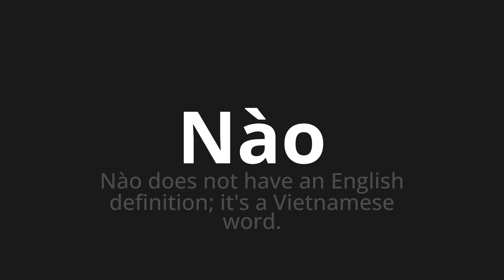How to pronounce Nào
Master the Pronunciation of 'Nào WHICH MEANS NOS' - which means : Do not do not have an English definition;It's to Vietnamese Word. 📝 with @PortuguesePronunciation 🎓🗣️ - [Your Guide to Portuguese]

Learn to pronounce 'Nào' perfectly in Portuguese with our easy and engaging tutorial by @PortuguesePronunciation! 📖📽️ In this comprehensive video, we provide you with native speaker examples 🗣️👂 and phonetic breakdowns 🎵 to ensure you get the pronunciation just right.

How to say No in Portuguese